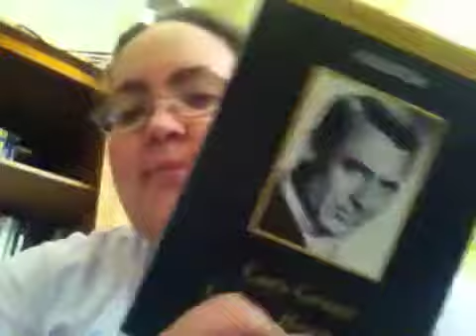My entire classic film collection part 2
All done!